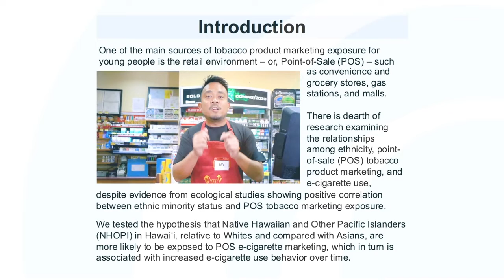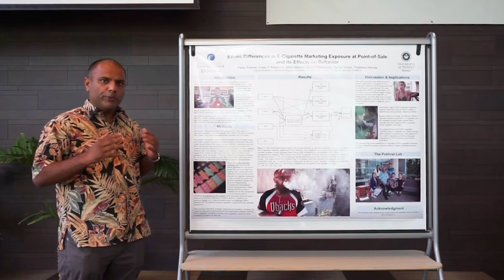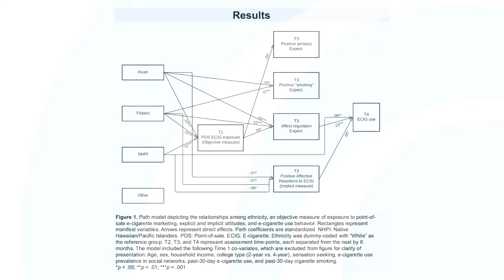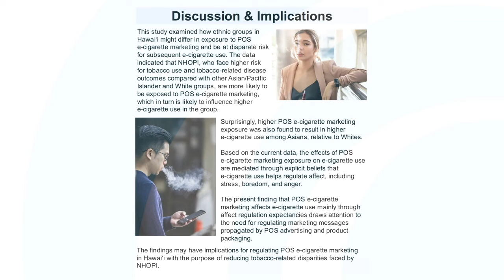POSTER: Ethnic Differences in E Cigarette Marketing Exposure 1